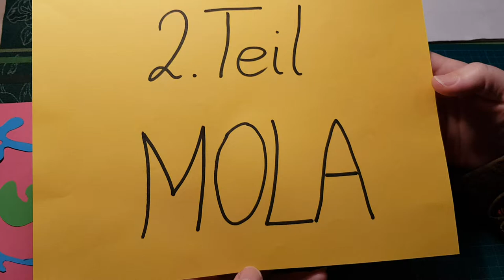Mola, 2. Teil, nähen, heften, Wuzelknoten, Werkunterricht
Ich zeige euch, wie man eine dreilagige Mola aus Filz näht. Werkunterricht